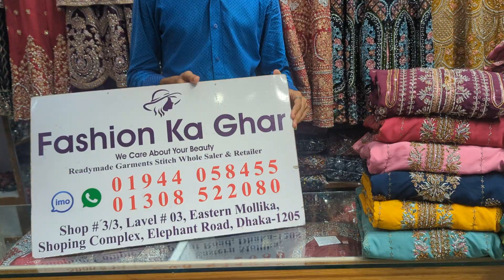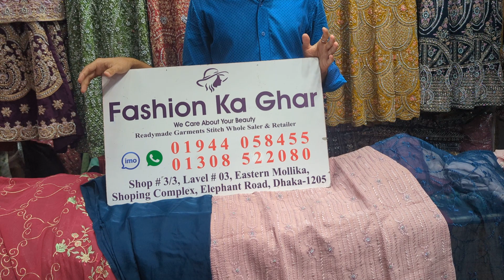latest model Pakistani designer kameez collection 01944058455